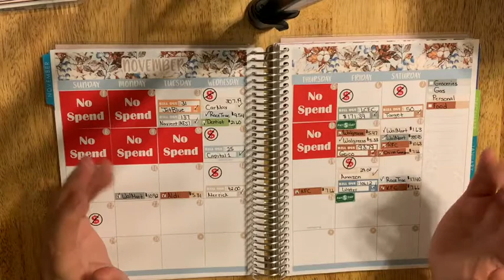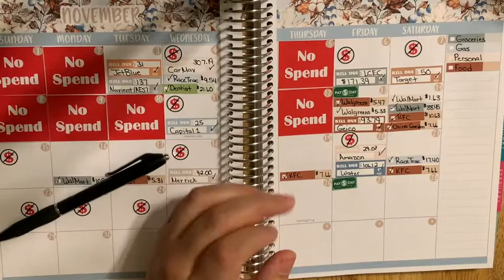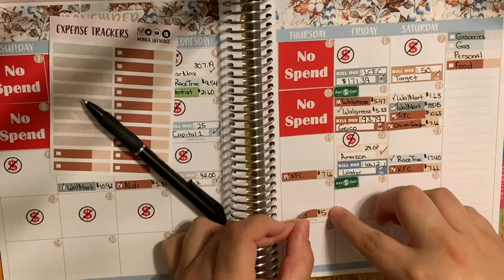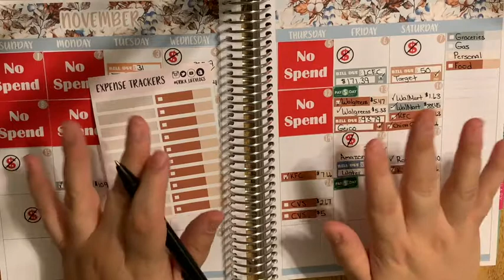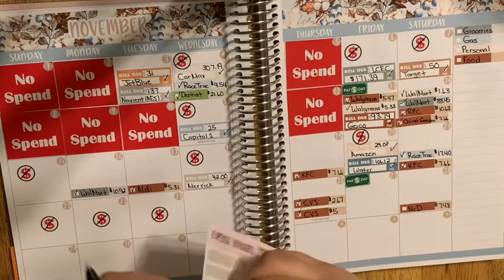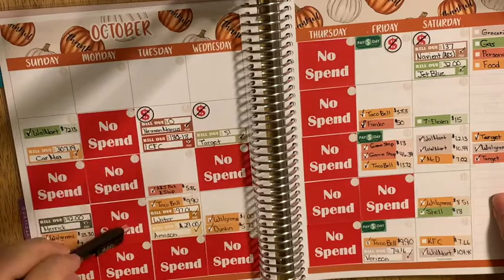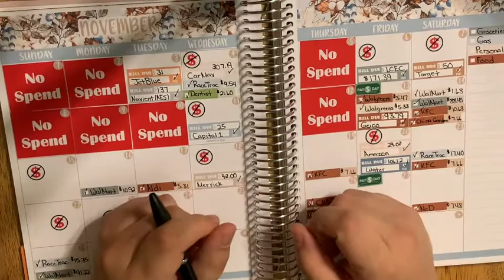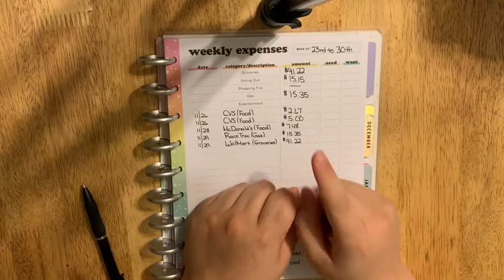End of November Weekly Check In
Hello Budgeters,
Today's video is my weekly check in for the last week of the month of November. Look back at the Monthly layout and how many no spend stickers there were  made me so proud of how well I did for this month.

GetUpside:
Invite Code:ZPGXV